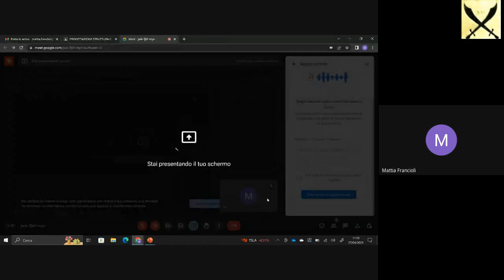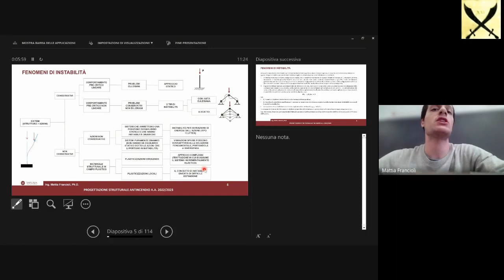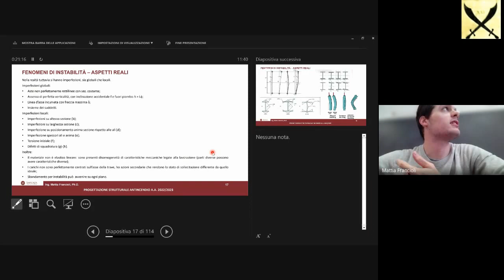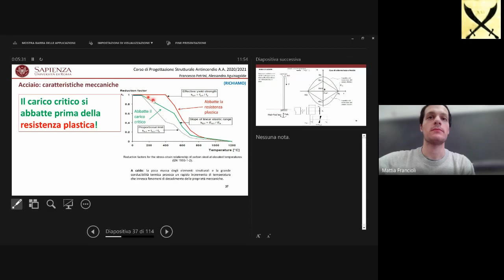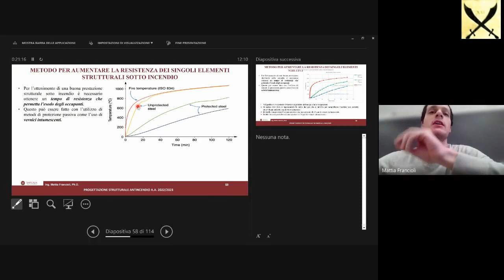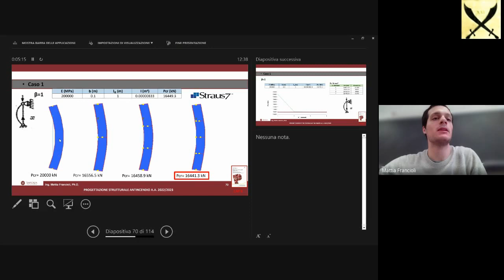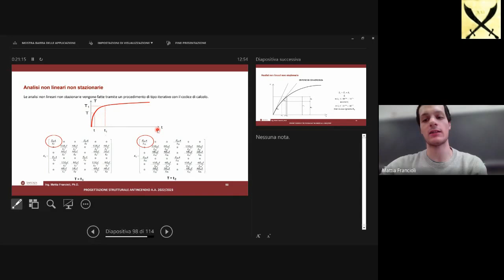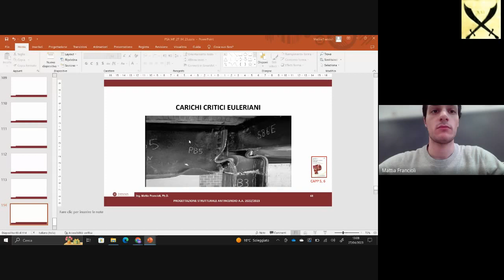PSA 2023 04 27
Esercitazione sull'instabilita' dell'Ing. Mattia Francioli del 27 aprile 2023.